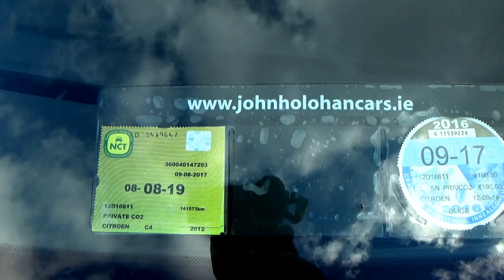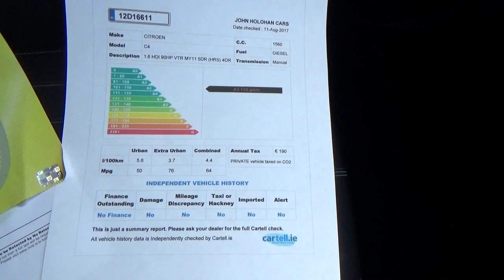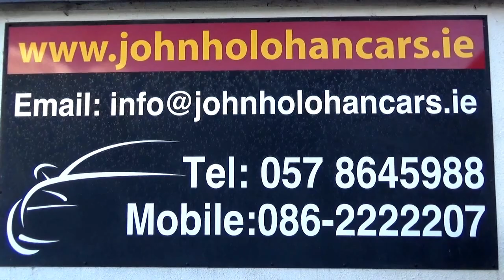2012 Citroen C4 @ John Holohan Cars Co Laois